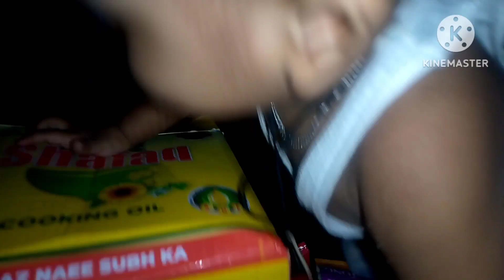Wajid soty waqt bohat tang karta hain